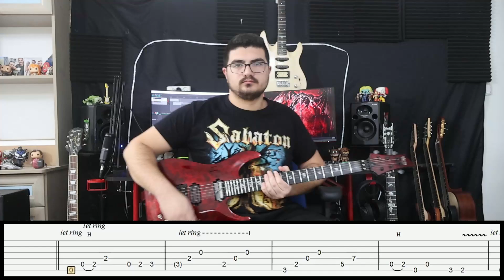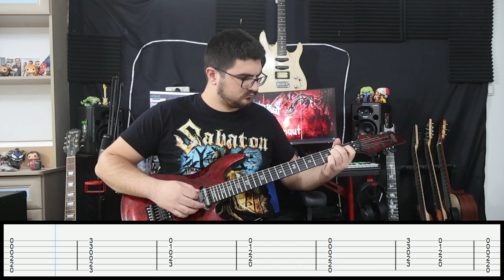Judas Priest | Worth Fighting For | Guitar Cover + Tabs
The Guitar Cover of Worth Fighting For by Judas Priest with on screen guitar tabs

Gears Used:
Earnie Ball
Reaper
Formula 11

Intro 00:00:00
Verse 00:00:32
Chorus 00:01:04
Verse 2 00:01:28
Chorus 2 00:02:00
Bridge 00:02:24
Guitar Solo 00:02:40
Chorus 3 00:02:56